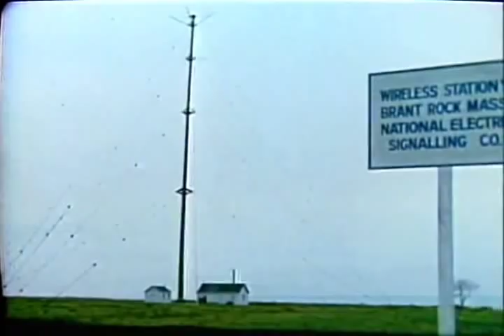Invention of Radio - Reginald A. Fessenden Part 1.wmv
Radio as we know it -- a medium for voice and music -- information and entertainment -- broadcasting was first introduced by Canadian inventor Reginald Aubrey Fessenden with a Christmas program, 1910 for shiping crews at sea.